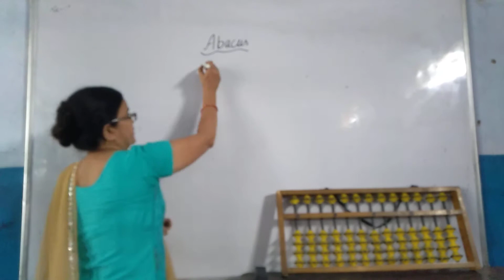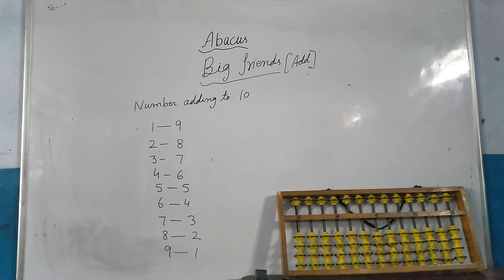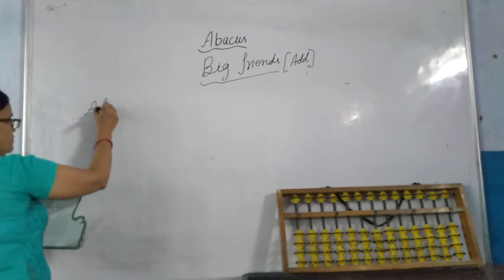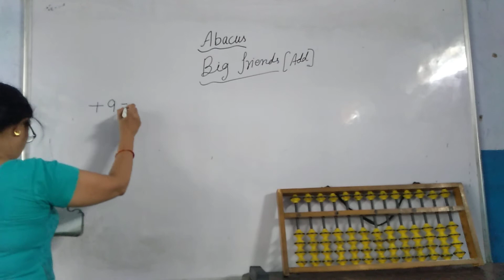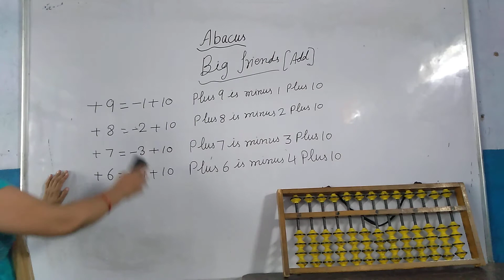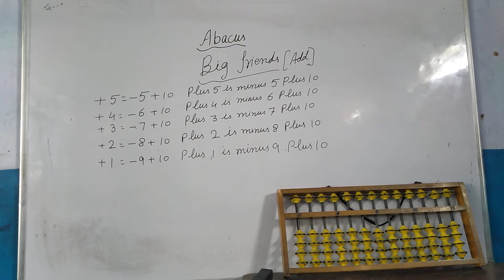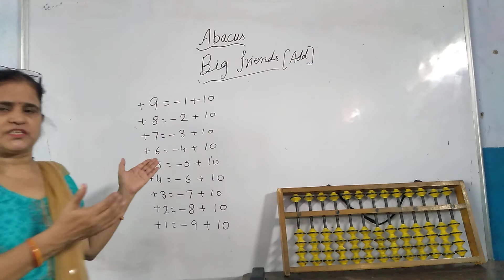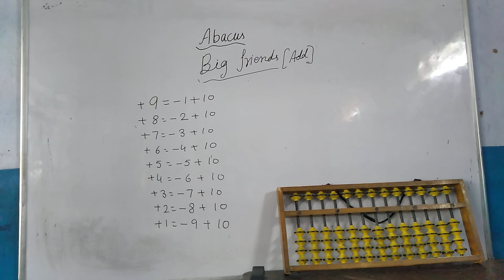Level 1 Abacus Introduction of Big Friends